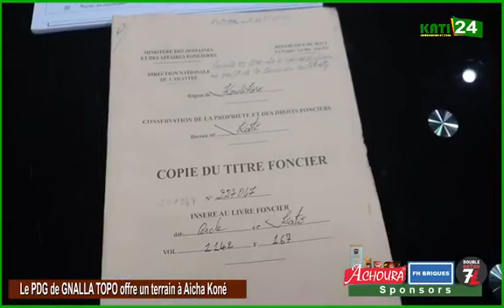Pour soutenir le colonel Assimi_GOITA, le PDG de GNALLA_TOPO offre une parcelle ( Titre foncier)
Pour soutenir le colonel Assimi_GOITA, le PDG de GNALLA_TOPO offre une parcelle ( Titre foncier) à l'artiste internationale ivoirienne Aïcha_Koné.